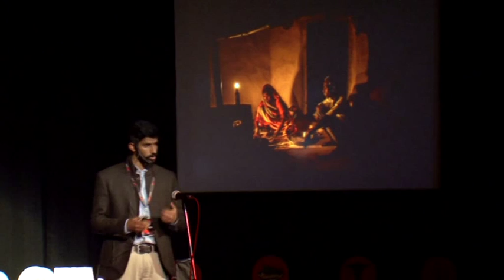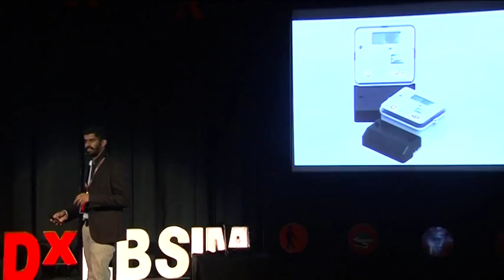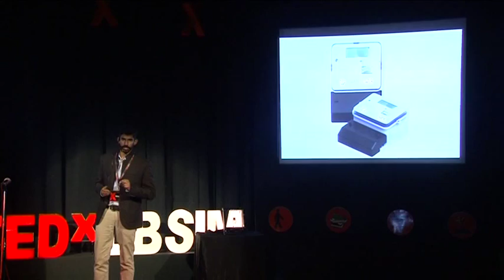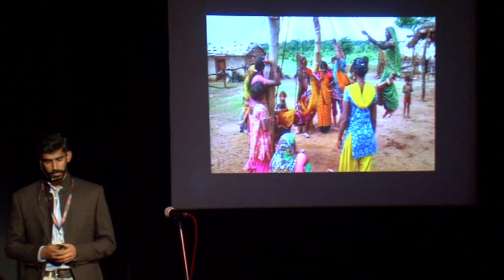How to solve energy problems? | Abhay Pannu | TEDxLBSIM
The talk is about providing energy access to the people in villages

A highly driven and passionate person, Abhay has been religiously working on rural electrification and giving energy access to the people who have been historically deprived of power. Abhay studied Marine Engineering at MIT, Pune. Inspite of successfully and meritoriously completing engineering, Abhay decided to keep a highly paid job and an opportunity to travel the world aside, and decided to follow his dream of contributing to the development and upliftment of the underprivileged.
He got associated as an intern with an energy startup “Gram Power” that is helping solve the energy problem in India. Abhay kept travelling to the remotest areas of Rajasthan and interacting with the villagers managing to live life without the facility of electricity, trying to understand their grievances, their requirements, their inhibitions and their expectations. He is now leading the micro-grids division of the company.